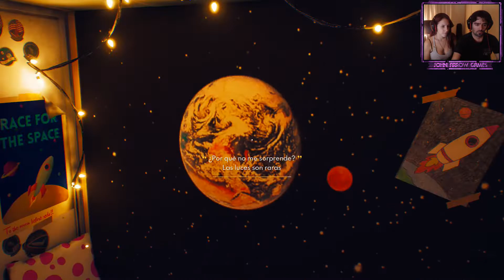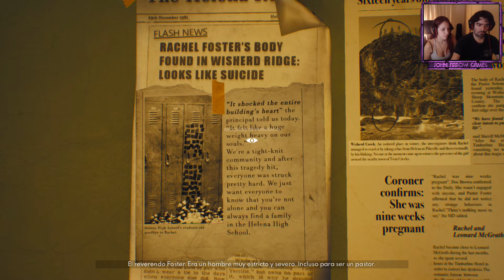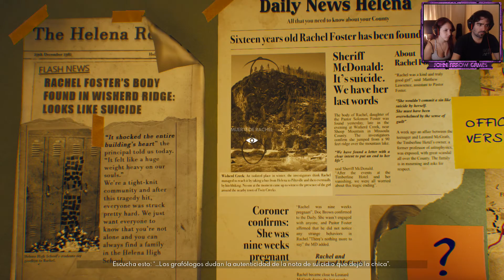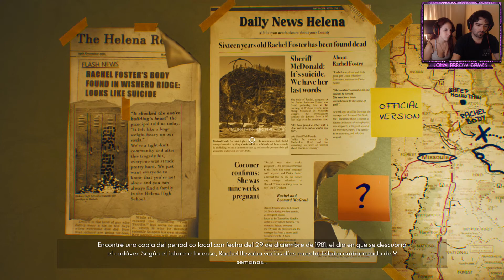The Suicide of Rachel Foster 🦋 - Gameplay en Español - Capítulo 3 - "Analizando pistas"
The Suicide of Rachel Foster fue desarrollado por ONE-O-ONE GAMES y distribuido por Daedalic Entertainment. El juego fue lanzado el 19 de Febrero de 2020.

⊱▬💭 SINOPSIS ▬⊰

Hace diez años, la adolescente Nicole y su madre abandonaron el hotel familiar tras descubrir la aventura de su padre con Rachel, que además estaba embarazada. Rachel era una chica de su misma edad que acabó suicidándose.

Ahora que sus padres han fallecido, Nicole quiere cumplir la última voluntad de su madre: vender el hotel y reparar el daño realizado a los familiares de Rachel. Nicole vuelve al hotel con el abogado de la familia para inspeccionar la deteriorada estructura.

Cuando el tiempo empeora por sorpresa, Nicole no tiene manera de salir del gran albergue de montaña y encuentra apoyo en Irving, una joven agente de FEMA que usa uno de los primeros radioteléfonos fabricados.

Con su ayuda, Nicole comienza a investigar un misterio con mucha más historia de lo que la gente del valle se pensaba. Una historia de amor y de muerte, en la que la melancolía y la nostalgia se unen en un apasionante relato de fantasmas.